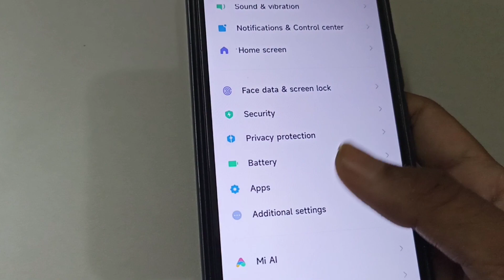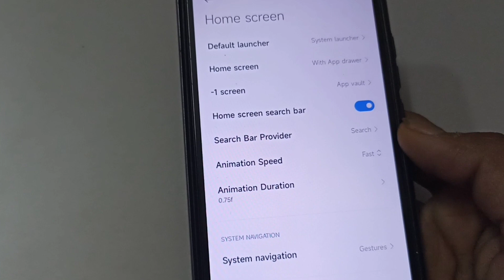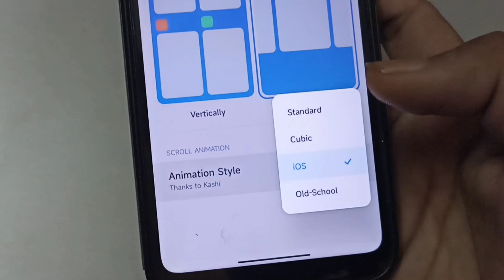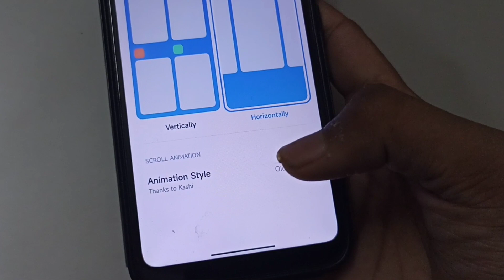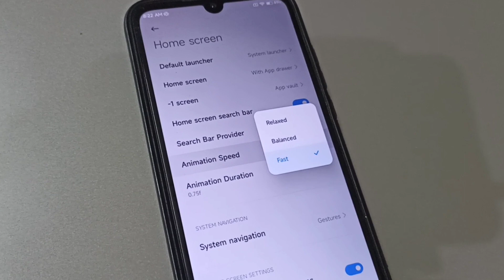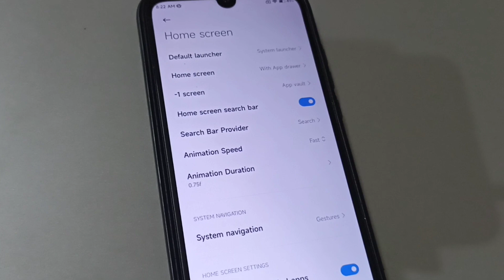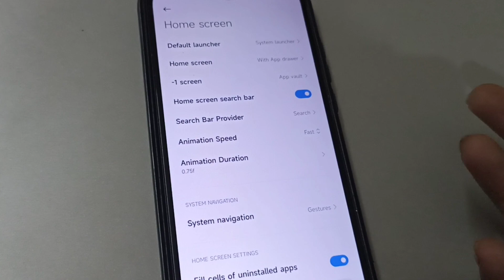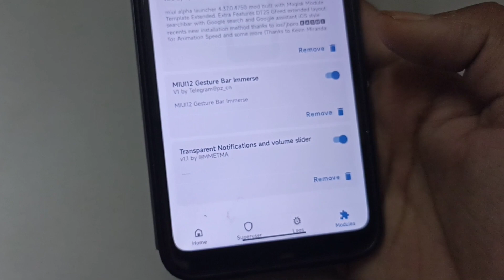Enable New Cubic, iOS & More Smooth Animations in any Xiaomi Device 😍😍 | MIUI 13.5 Best Launcher 🔥🔥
My Phones =